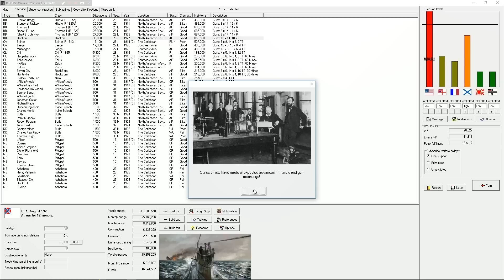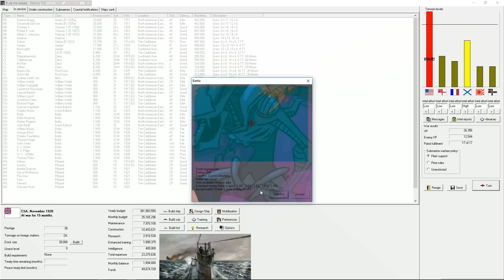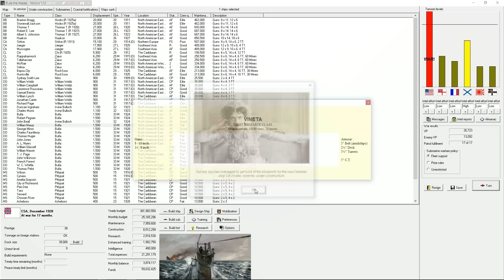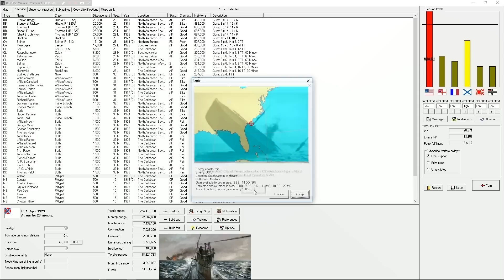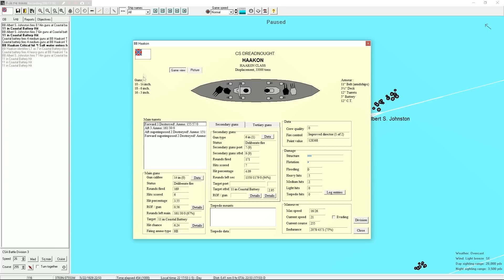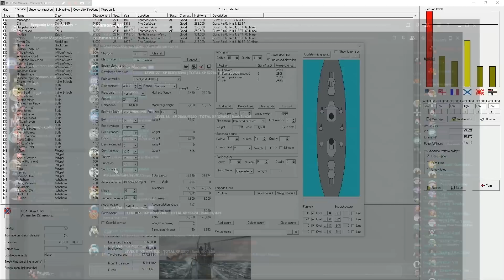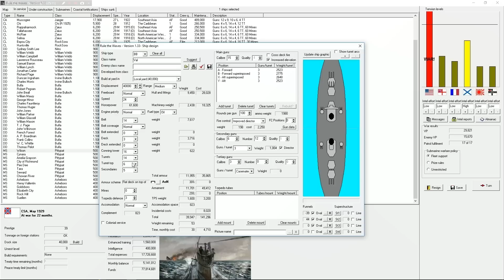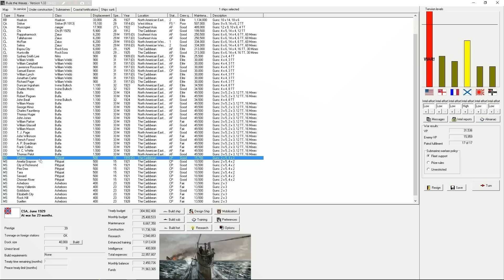Rule The Waves | CSA | Part 16 | Up-Armor the Turrets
Lets Play Rule the Waves! A Game of Naval Ship Design and Naval Combat at the Birth of the 20th Century. While poor in visuals, this game is rich in depth. Join me as I design ships, name them after viewers, then send them to their doom.